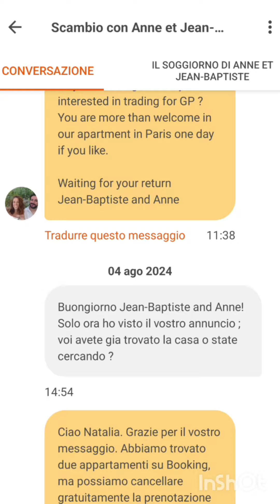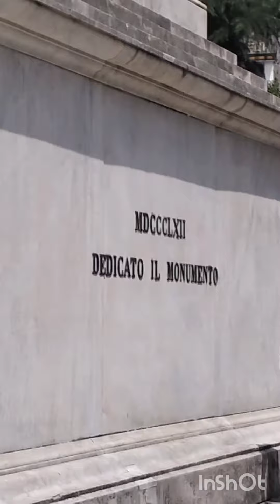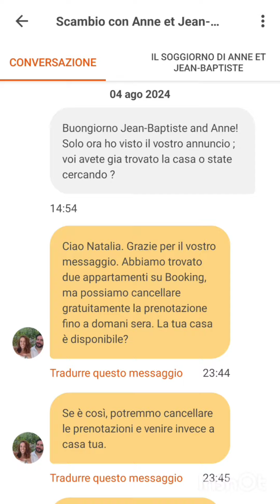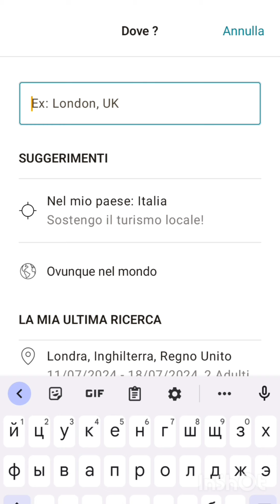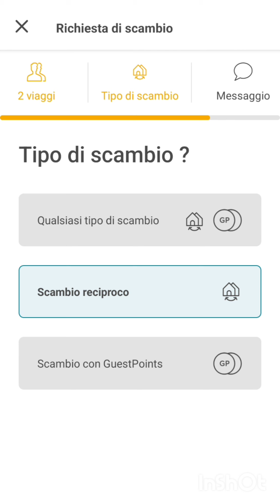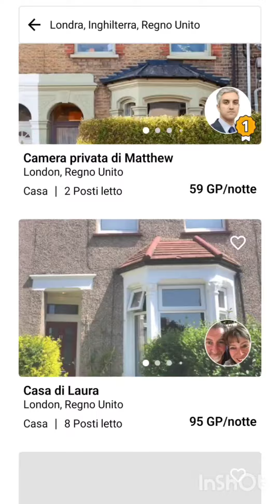Ко мне едут гости по обмену домами! HomeExchange путешествовать бесплатно!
❤по всем вопросам телега @NataliFilenko